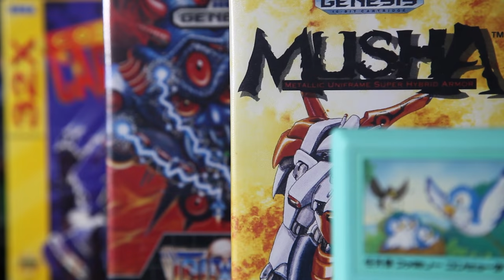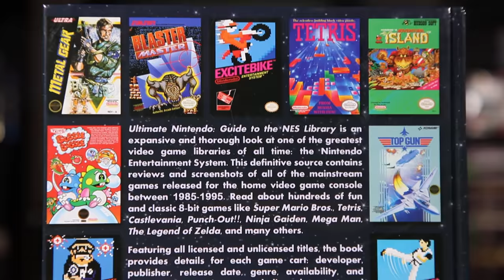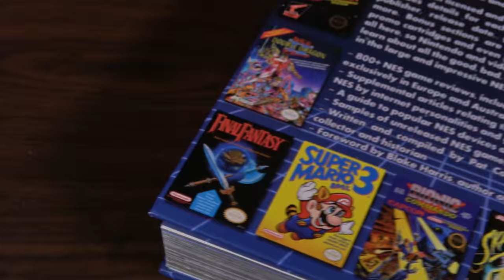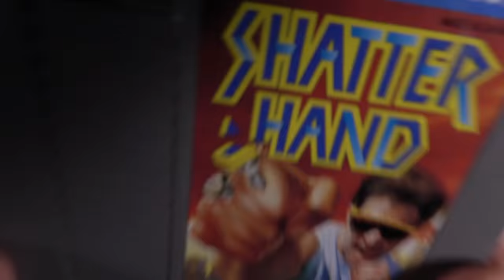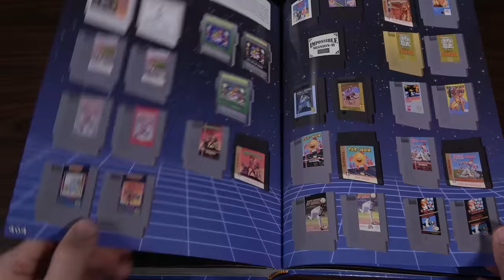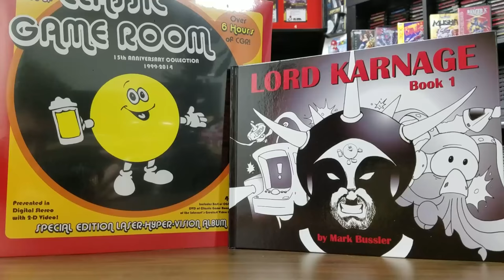Classic Game Room - ULTIMATE NINTENDO GUIDE TO THE NES LIBRARY 1985-1995 review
Classic Game Room reviews the ULTIMATE NINTENDO GUIDE TO THE NES LIBRARY 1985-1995 by Pat Contri (Pat the NES Punk), a massive 450+ page book with over 800 NES video game reviews, information, photos, artwork and more!

CGR Ultimate Nintendo Guide to the NES Library YouTube review has video footage of this monster hardcover book showing hundreds of glorious NES games in its pages!

Sadly it does not feature reviews of MUSHA or Truxton... because the NES lacks Blast Processing.